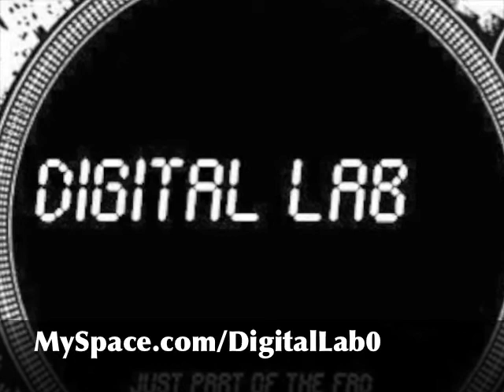Max Vangeli & Digital LAB - K.E.J.I. (Original Mix) [Rising Music]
"K.E.J.I." by Max Vangeli & Digital LAB. The track is part of Max Vangeli's "Crazed EP" signed with Rising Trax, Chris Lake's record label.